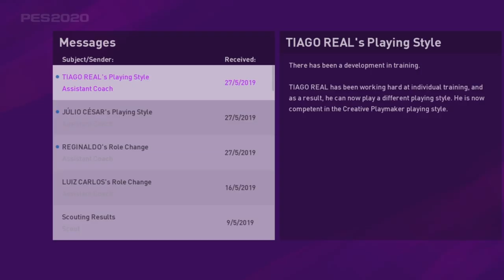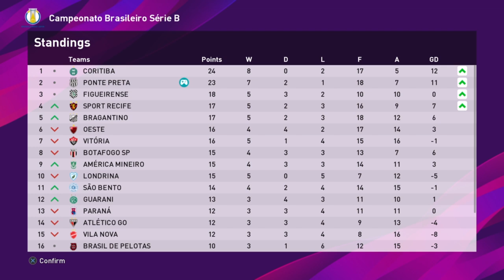Can Ponte Preta keep winning? (Return of the Brog!) | S6E9 | Master League Story Mode | PES 2020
Zico has turned Ponte Preta from a mid-table side to one that has looked near unbeatable at the beginning of the Serie B season - but can we continue the good form? Can Marylson keep his scoring record going? Will Broger ever play for the Black Bridge again? All will be revealed!

- Schedule -

Monday - Master League

Wednesday - Become a Legend

Friday - Master League

- PSMers Discord -

Join your fellow Pes Story Mode fans in our dedicated Discord server - chat football, PES, the latest episodes and more

- PES Universe -

Update your PES 2020 experience with the finest quality kits, real names and everything else you need for an authentic experience, with the PES Universe option file for PS4 and PC - takes no more than 20 minutes to install and 100% worth it!

- Thanks -

Adam Waite
Alan Fletcher
Axel K.
Ben Kavanagh
CaptainBear
Chris Gove
Cody Vogt
Cullen Fagan
eitaniel7
George
Grant Bristow
Gustavo Poyet
Jaime Quintela
John Hutchings
john smyth
jrnest55
Lawrence Wang
Mathew Wadsworth
Matthew Whelan
Molvira
Nick Tyldsley
Pek & Wanley
Rachel carr
Ricardo Tavares
Ryan Goodyear
Scott Symonds
ShogunFC
Snake Doctor
Tuan Hoang